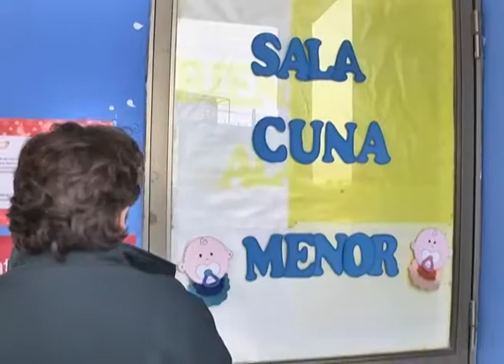ALCALDE JORGE SORIA RECIBIÓ VISITA PROTOCOLAR DE DIRECTOR DE JUNJI